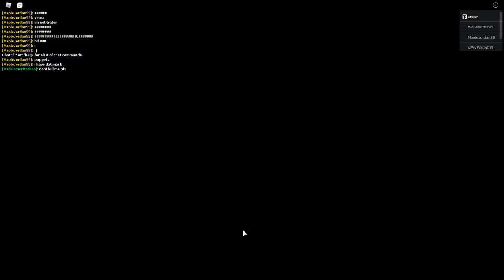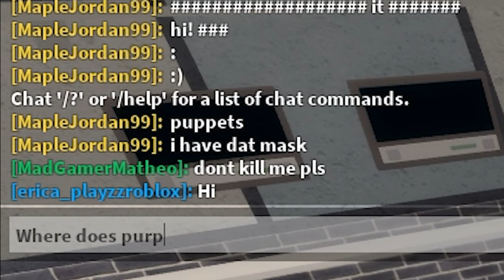Piggy Book 2 is HERE!(ROBLOX Piggy Book 2)